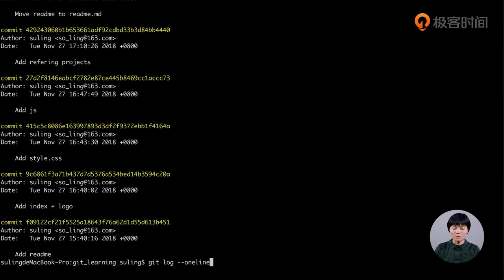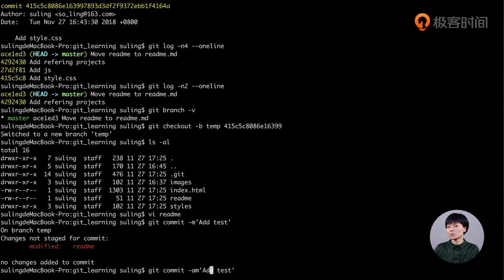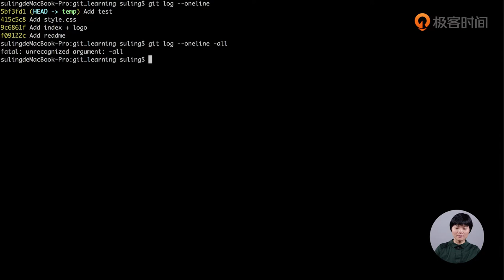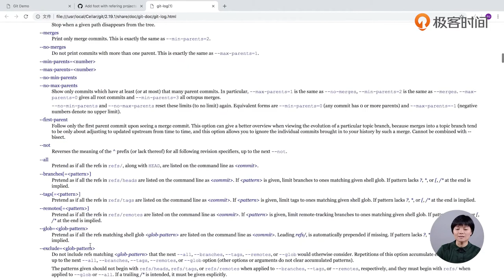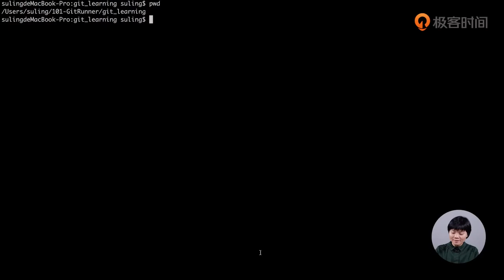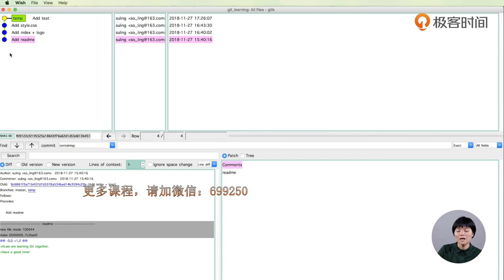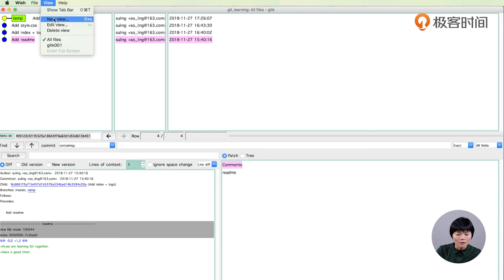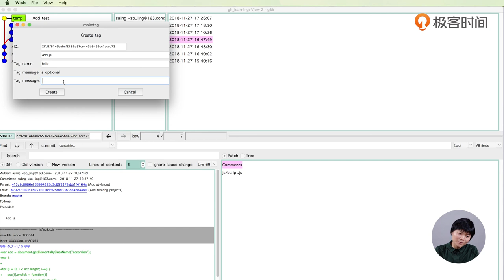《玩转 Git 三剑客 》 Vol.3 Git基础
07：通过 git log 查看版本演变历史
08：gitk：通过图形界面工具来查看版本历史